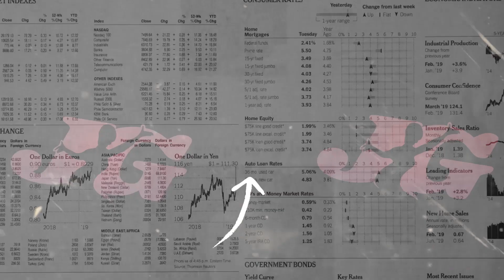ENY SELYA MAKIN SMLOHAY ~ BENCI KUSANGKA SAYANG | OM MANDALA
Title    : Benci Kusangka Sayang
Cipt    : Faisal Asahan
Vocal : Eny Shelya